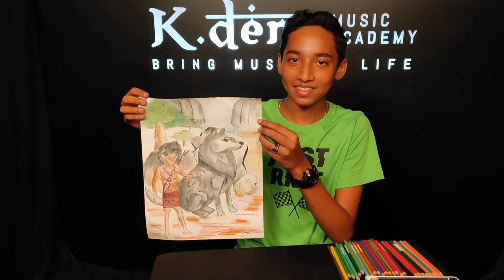JEAN JOSE KAKKASSERY _PENCIL DRAWING